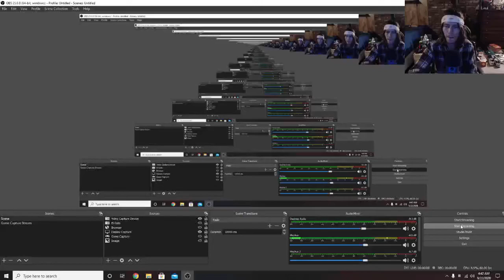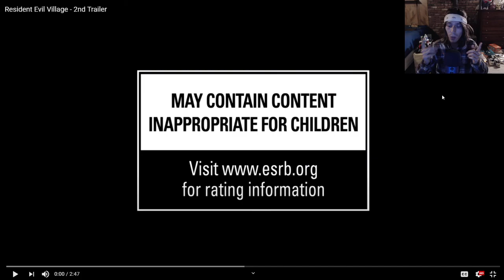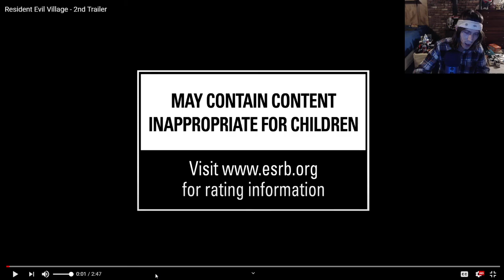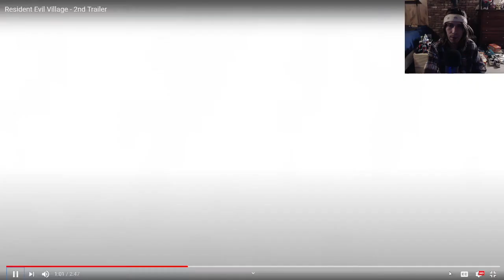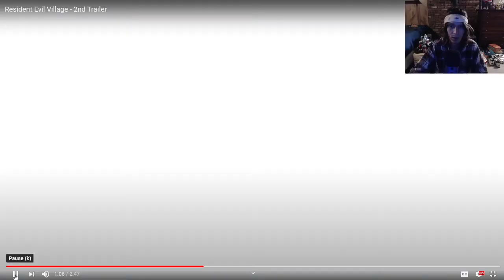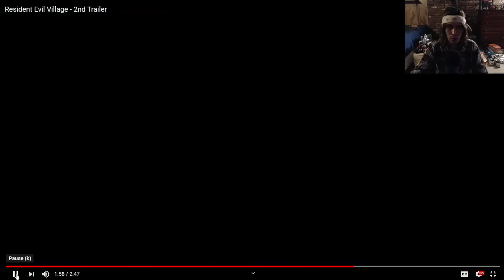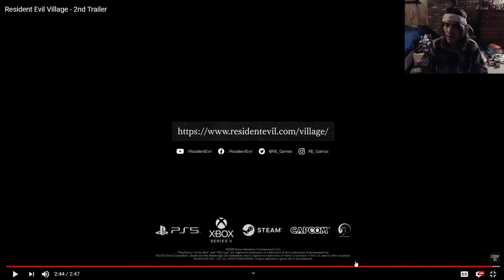Resident Evil Village Trailer #2 - Reaction, Breakdown & Thoughts (2021 Release Date)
Hello and welcome to the world of Wrestling With Evil. I designed this channel to be a hybrid of everything i love. Everything including video game let's plays, wrestling reviews and discussions, top 10 lists,  top 25 lists, top 100 lists,  everything resident evil related and sooo much more! Join me as i embark on this youtube journey. Let's build a positive community, and hopefully you'll love what I love too.

Side Note; This Channel Is For People Age 13 & UP, If You Are Younger Than That Please Do Not Watch Or Comment, Please Go To Youtube Kids Instead.